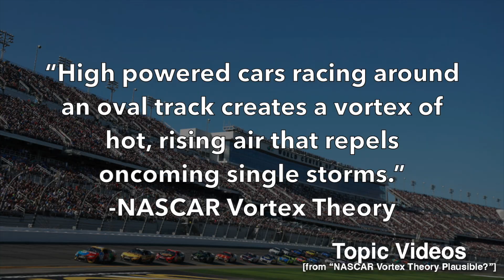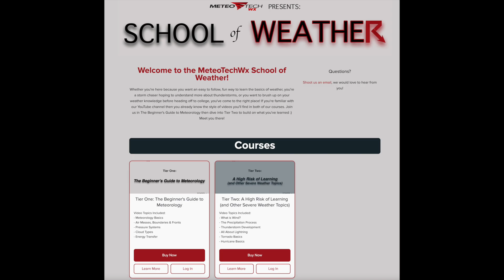METEOROLOGISTS REACT to "TWISTERS" (International Trailer)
So many of you asked us to react to the international trailer as well, so here ya go!